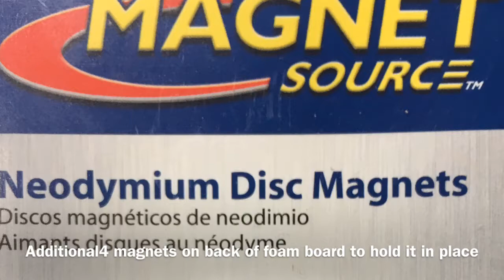Small painting support for easel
"A" method of attaching  small MDF board to a larger board for use in a traditional easel.  It is clean, quick and very versatile.  It utilizes high powered magnets.